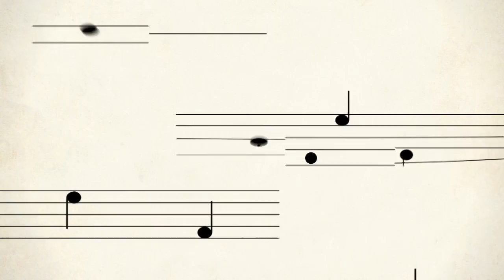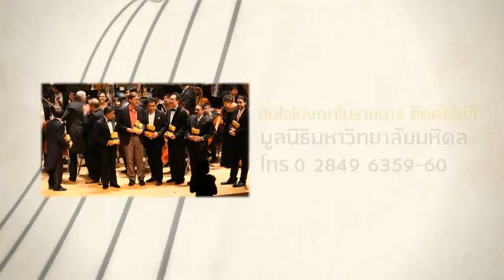คีตกาล [by Mahidol] บันทึกการแสดงสด คอนเสิร์ต King Bhumibol Adulyadej's Birthday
เนื่องในวโรกาสมหามงคลวันเฉลิมพระชนมพรรษาพระบาทสมเด็จพระเจ้าอยู่หัวภูมิพลอดุลยเดช วงดุริยางค์ฟีลฮาร์โมนิกแห่งประเทศไทย ขอนำเสนอคอนเสิร์ตบรรเลงเดี่ยวเครื่องดนตรีที่พระองค์ทรงโปรดมากที่สุด อย่าง Saxophone โดยศิลปินรับเชิญ Joshua Hyde ผู้ชนะเลิศการแข่งขันแซกโซโฟนนานาชาติ Jean-Marie Londeix International Saxophone Competition ที่จัดโดย วิทยาลัยดุริยางคศิลป์ มหาวิทยาลัยมหิดล ในปี 2554 จะมาถ่ายทอดบทเพลง Concerto for Saxophone ของ Dr.Elliott Gyger นักประพันธ์เพลงชาวออสเตรเลีย และในช่วงที่ 2 ของคอนเสิร์ตในครั้งนี้ คุณผู้ชมจะได้รับฟังบทเพลงพิเศษอันทรงคุณค่าที่ในหลวงทรงโปรด ถ่ายทอดโดยวงดุริยางค์ฟีลฮาร์โมนิกแห่งประเทศไทย และศิลปินรับเชิญชั้นนำชาวไทย วินัย โสตถิพันธุ์, กฤษติ์ บูรณวิทยวุฒิ และ ธนิสร์ ศรีกลิ่นดี ภายใต้การอำนวยเพลงโดย พันโท ประทีป สุพรรณโรจน์

บันทึกการแสดงสด คอนเสิร์ต King Bhumibol Adulyadej's Birthday จัดแสดงในวันศุกร์ที่ 5 ธันวาคม 2557
ณ หอแสดงดนตรี วิทยาลัยดุริยางคศิลป์ มหาวิทยาลัยมหิดล

เปิดมุมมองใหม่ๆ ทางด้านดนตรี โดยวิทยาลัยดุริยางคศิลป์ มหาวิทยาลัยมหิดล ร่วมจุดประกาย และสร้างแรงบันดาลใจให้กับกลุ่มคนที่มีความรักในศาสตร์ดนตรี ในรายการ คีตกาล ออกอากาศช่อง Mahidol Channel ทาง CTH ช่อง 118